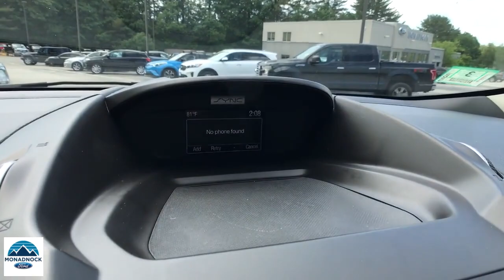2018 Ford Escape Swanzey, Keene, Brattleboro, Manchester, Greenfield, NH 7471B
Magnetic Used 2018 Ford Escape available in Swanzey, New Hampshire at Monadnock Ford. Servicing the Keene, Brattleboro, Manchester, Greenfield, NH area.

Monadnock Ford
119 Monadnock Hwy

Check out this 2018 Ford Escape SE! brbrEscape SE SUV EcoBoost 1.5L I4 GTDi DOHC Turbocharged VCTbrbrThis SUV comes equipped with: remote keyless entry, heated front bucket seats, power door mirrors, rear window defroster, fog lights, adjustable head restraints, 6 speakers throughout, and much more. brbrStop in and see our sales staff, we can't wait to assist you! br